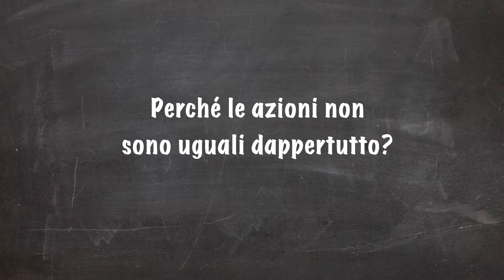Te lo spiega Coop: Perché le azioni Coop non sono uguali dappertutto?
Ti sei mai chiesto perché le azioni non sono le stesse in ogni supermercato Coop? Da Coop, le azioni sono in linea di massima uguali su tutto il territorio nazionale. Poiché ogni regione deve rispondere a richieste diverse, le offerte sono ovviamente adattate anche alle esigenze dei clienti.

Un altro fattore importante è la dimensione della superficie di vendita. Non c’è sempre posto per tutte le azioni in ogni supermercato Coop.